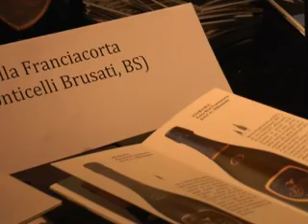Villa Franciacorta e la Grande Bellezza di queste colline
Siamo a Monticelli Brusati con un'azienda storica che risale proprio ai primi passi del Franciacorta, una famiglia che anima l'azienda dal dentro e che racconta una storia appassionante e coerente con il culto del millesimato. Una cura e un investimento in cantina che nei bicchieri regala sempre  "emozioni" particolari come quella della Cuvèe omonima.